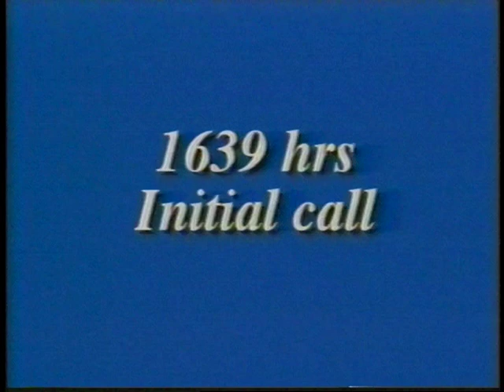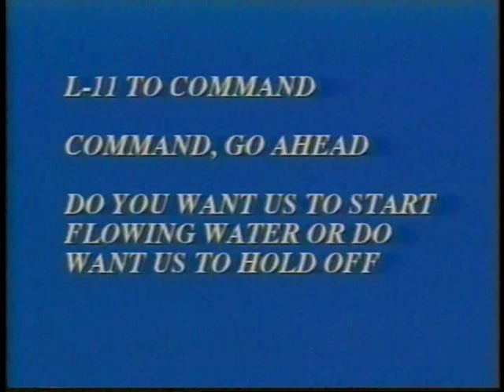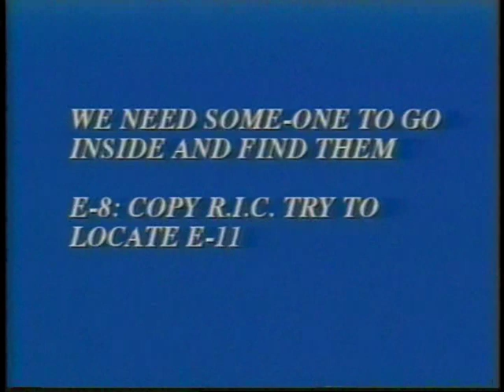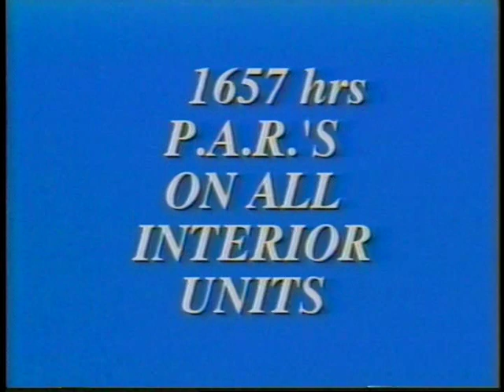Post Incident Analysis: Phoenix FD